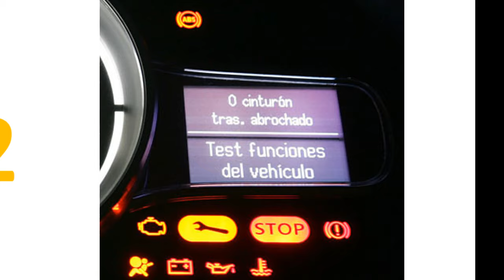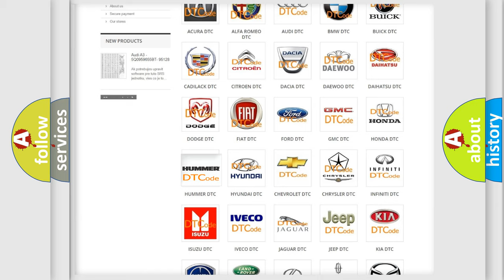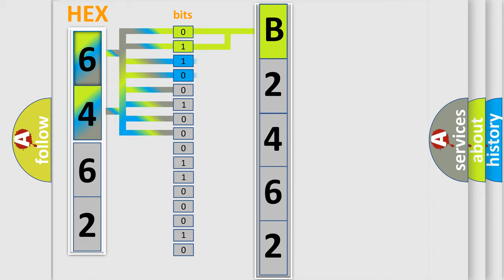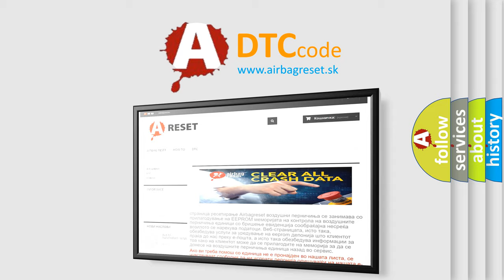DTC Hummer B2462 Short Explanation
Contents:
0:21 Basic DTC analysis according to OBD2 protocol standard.
1:48 Insight into programming
2:58 A diagnostically understandable description of the Diagnostic Trouble Code
3:05 Basic error definition

Make:
HUMMER
Code:
B2462
Definition:
Lost Communication with 4WD Control ECU
Description:
There is no communication from the 4WD control ECU.
Cause:
 Power source circuit of 4WD control ECU 4WD control ECU 4WD control ECU branch wire or connector